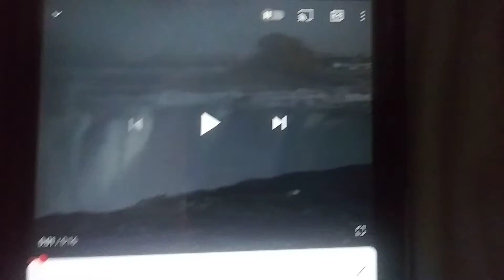Episode 336 1998 NFL On CBS Promo 11